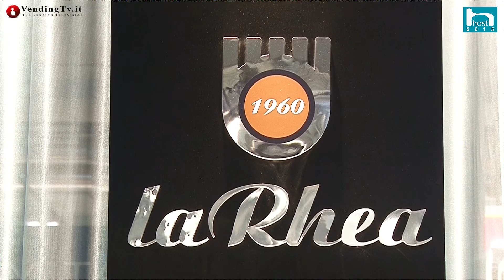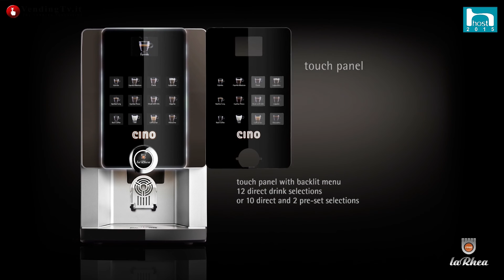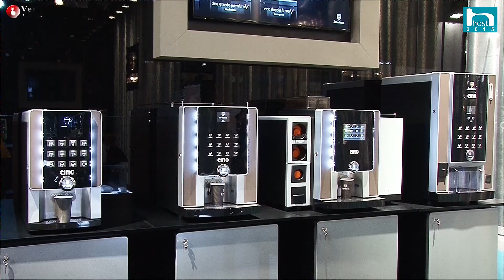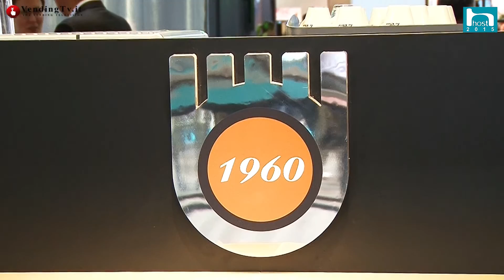HOST 2015 VendingTV.it Riccardo Tonetti presenta LaRhea